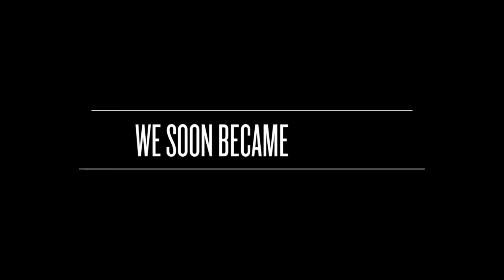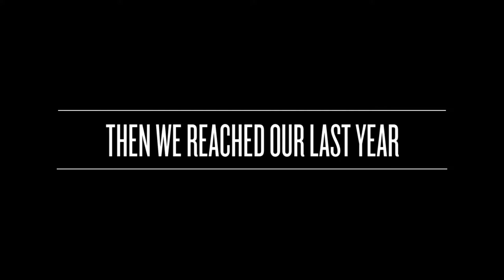AACF SLO Class of 2017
Asian American Christian Fellowship SLO Class of 2017 photos from years 1-4.